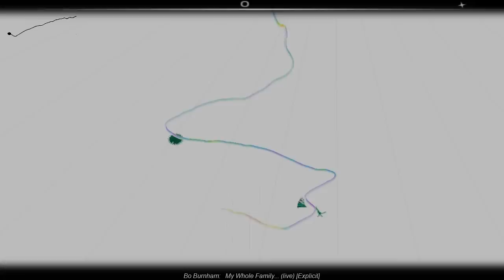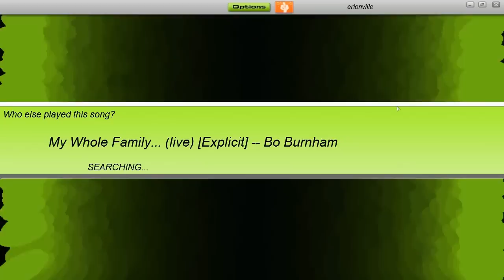Audiosurf [Bo Burnham-My Whole Family...]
The song is My Whole Family... by Bo Burnham if the title doesn't tell you.
This song was the one of his 13 songs from his Bo Burnham album.

The game is Audiosurf if you didn't know it is a game that allows you to "Ride your Music"
I tend to play on Enhanced settings because Premium has too much annoying crap on the screen.
The resolution for this video was recorded in 1280x720

My Specs:
Processor:
AMD Athlon II X2 250 Processor @3.2GHz
Memory:4094MB RAM (OCZ Reaper HPC DDR2-800)
Video Card:ATI Radeon HD 4850 512MB (XFX)
Operating System: Windows 7 64-Bit
Motherboard: Asrock N-68S

Support Bo Burnham and buy his album.